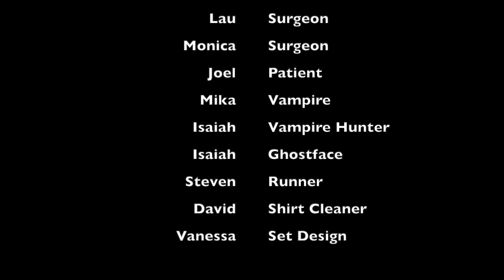2022 FBC Finding Grace